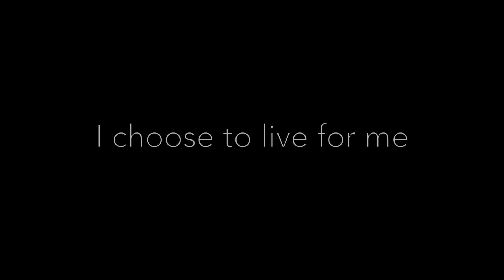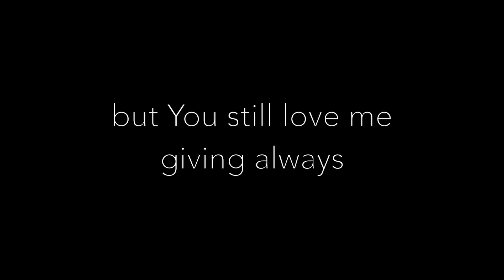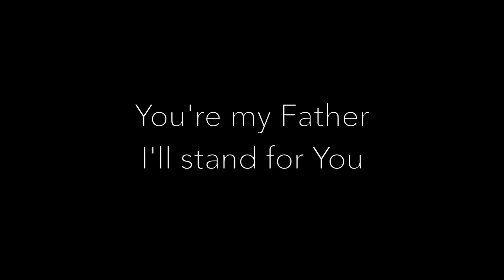Maple Street | Worship - Father God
Words & Music are Unknown

Vocals/Rhythm Guitar - Bruce Clinton
Vocals - Säsha Thomas

Acoustic Guitar - Aaron Summerhill
Acoustic Guitar - Chris Krodell
Bass Guitar - Scott McMurtrey
Djembe, Congas, Shakers, Cymbal, Chimes, Christmas Lights, Air Dulcimer, Tambourine & anything else he could find to bang together - Reed Dunn

Recorded at Melody's Studio in Fayetteville, AR
Engineered by John Johnston
Mixed by Bruce Clinton, Scott McMurtrey, Aaron Summerhill
Mastered by Brent Lambert at The Kitchen
Artwork by Kevin Hale
Photography by Benton Walker and Scott McMurtrey
Art Direction by Michael Hocklander

This is a production of the University Baptist Church College Ministry in Fayetteville, Arkansas.

Ripped and uploaded to YouTube by Jason Dunk